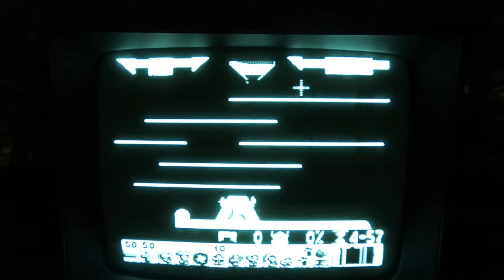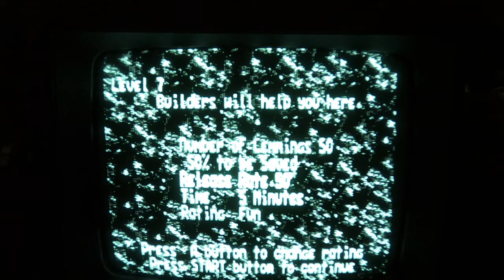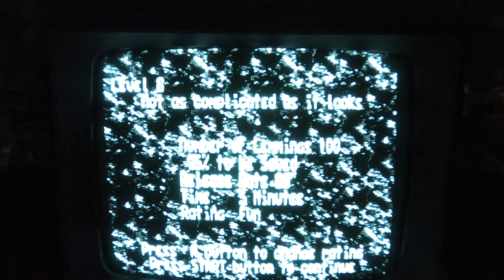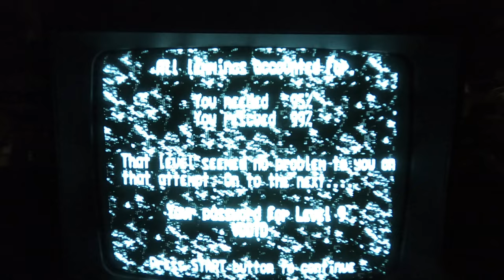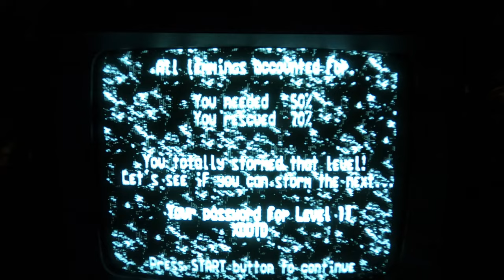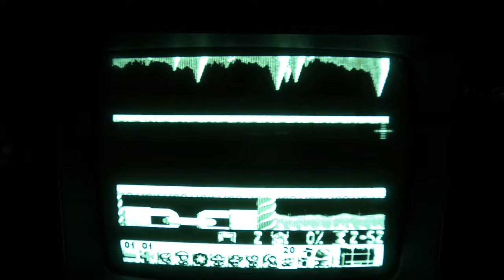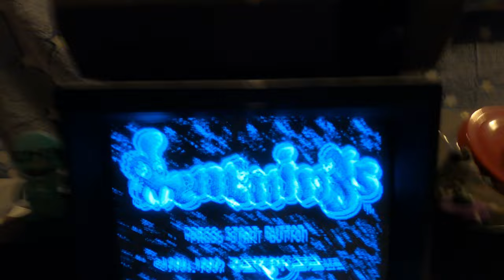Lemmings Sega Genesis: Tiny Lemmings On A Tiny Monitor - The Silent Gamer